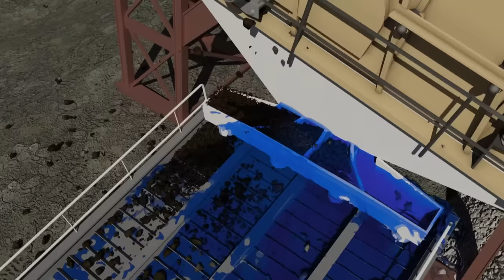Parker Schnabel's Team Find Gold Worth Over 1 MILLION Dollars In One Week | Gold Rush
Parker Schnabel leaves his team in change for a week whilst he’s in Alaska looking after his new gold mind there. During this week, his team finds gold worth over 1 million dollars.